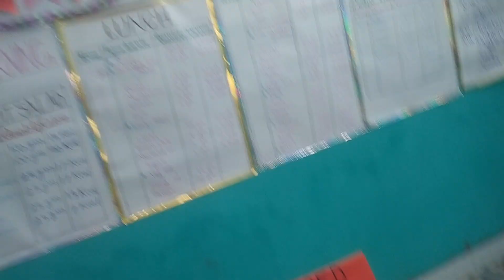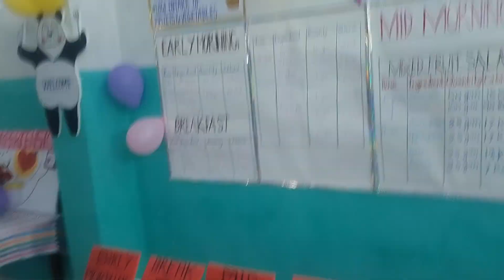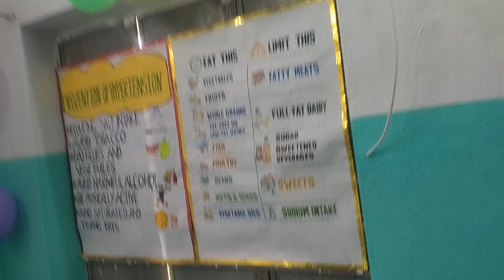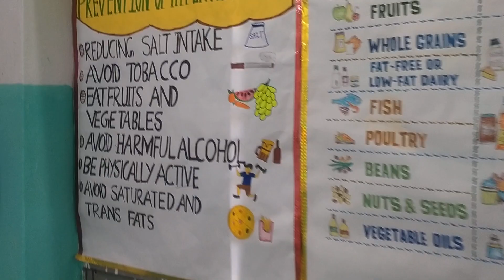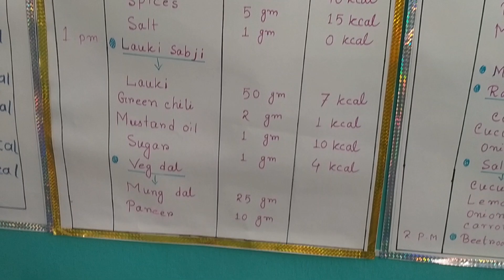North Point Nursing college Nutritional programme...GNM 1 St year.